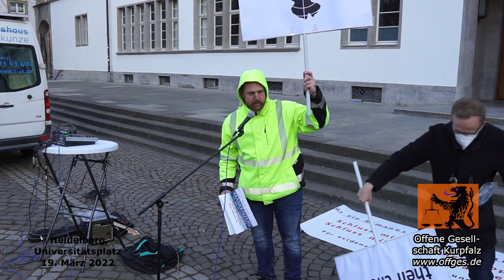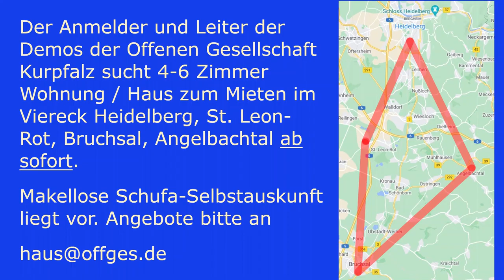Germanistin (Teil 2) zur Antidisziplin als Alternative zur Regierungspropaganda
Die promovierte Germanistin Katja befasste sich am 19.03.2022 in Heidelberg nach dem Objekt des Verschwörungstheoretikers mit dem Schöpfer des selbigen: den extremen Extremismusexperten und erklärt deren logische Widersprüche und Parawissenschaftlichkeit. In absurdester Art und Weise projizieren die "Forscher" ihre eigene Ideologie in Menschen die diese Ideologie ablehnen.

Entgegen der Meinung der Experten und Medien, nehmen viele Konsumenten die Meinung der Medien und Experten nicht blind auf und integrieren diese, sondern haben einen kreativen, produktiven subversiven Umgang mit der Nachrichtenlage. Dies bezeichnet man nach Michel de Certeau geprägten als "Antidisziplin".